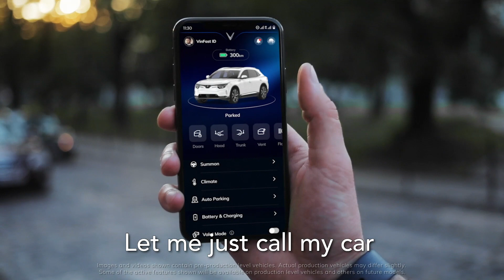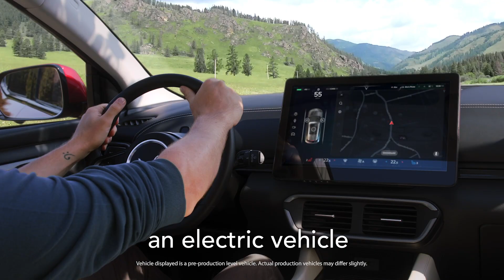The COOLEST car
The EV world is evolving quickly, but VINFAST, a Vietnamese car company, has made it's emergence onto the scene with it's innovative technology and mission to keep progressing and saving the climate.

"We created VinFast to be the future of smart mobility." - VinFast.